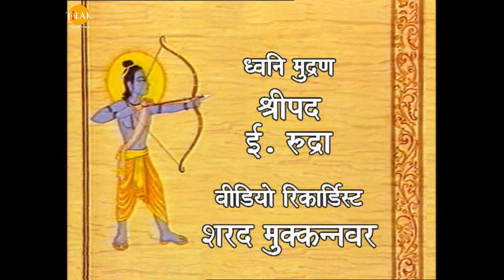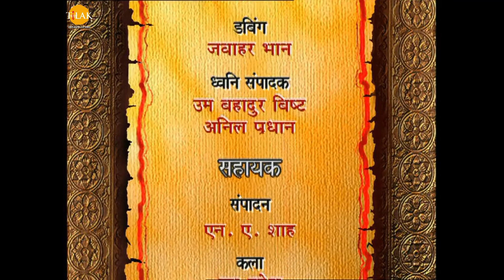रामानंद सागर कृत् रामायण (भोजपुरी) - Ep 27 | निषाद राज श्री राम के स्वागत कइलें